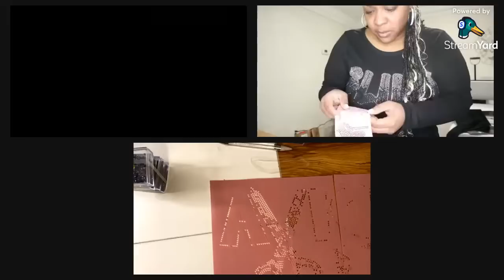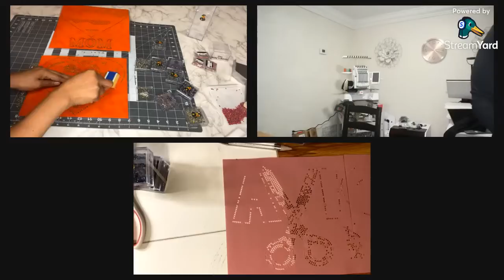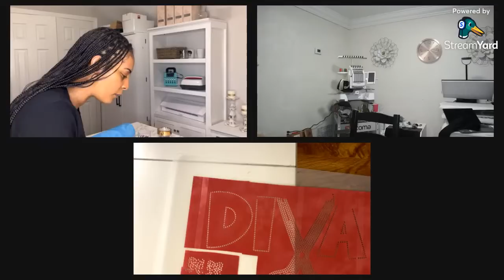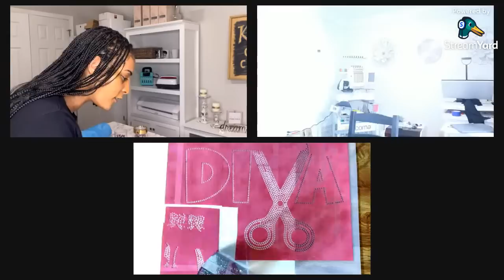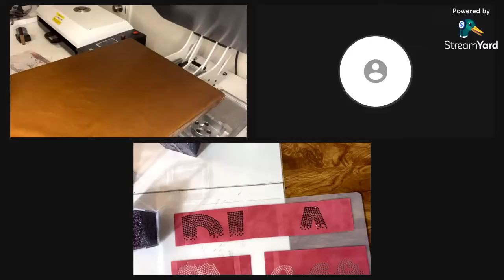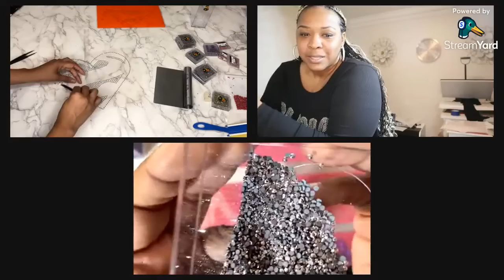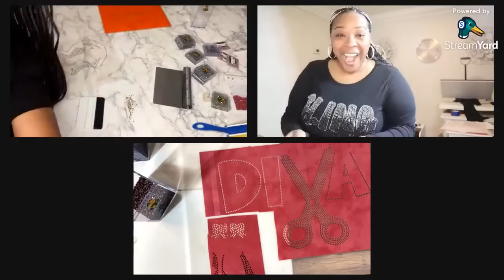Blinging Live With Patrice from Craftable Things & The Baby's Booty!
We're about to light up the screen with so much Bling!  It's our 1st time Collabing together!  Tune in to see what we're crafting tonight for you all